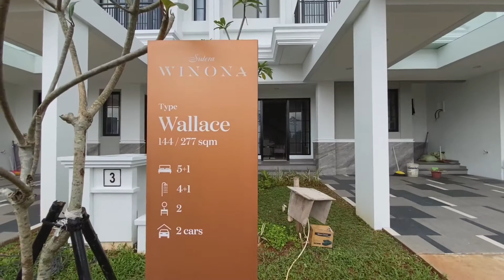SUTERA WINONA ALAM SUTERA TYPE 8 HUB 087871979088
SUTERA WINONA ALAM SUTERA TYPE 8 HUB 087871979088, roomtour rumah di sutera winona alam sutera, review rumah sutera winona alam sutera

Sutera Winona at Alam Sutera

Produk baru dari Alam Sutera
Berkonsep 3 lantai dengan style arsitektur modern classical yang mengambil konsep American Summer Houses

Merupakan rumah landed (cluster terakhir) di Alam Sutera

📍Lokasi : Downtown Alam Sutera (berdekatan dengan Apartment Saumata dan Llyod)

✅ 3 Menit ke Akses Tol Jakarta Merak
✅ 3 Menit ke IKEA
✅ 3 Menit ke Mall @Alam Sutera
✅ 5 Menit ke Living World
✅ 6 Menit ke Omni Hospital

Fasilitas cluster =
🌸 Club House
🌸 Swimming Pool
🌸 Half Basketball Court
🌸 Sport Lounge Playground

Tipe Unit =
Tipe Alder 6 x 18
Powder Room 2
Carport 2
Harga mulai 4.354 M an

Tipe Luciola 7 x 18
Powder Room 2
Carport 2
Harga mulai 5.18 M an

Tipe Wallace 8 x 18
Powder Room 2
Carport 2
Harga mulai 6.5 M an

Tipe Wallace Corner 8 x 18
LT 198 m2
KM 287 m2
Powder Room 2
Carport 2 Mobil
Harga  mulai 7.839 M

Special Features :
Canopy
AC Setiap Kamar Tidur
Kitchen Set by Toto
Stove dan Cooker Hood

Cara bayar :
Cash keras
Cash bertahap
KPR

Informasi  dan harga :
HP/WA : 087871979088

Lokasi Kantor :
CENTRAL ONE PROPERTY
Ruko Crystal 1/28
Gading Serpong
15810